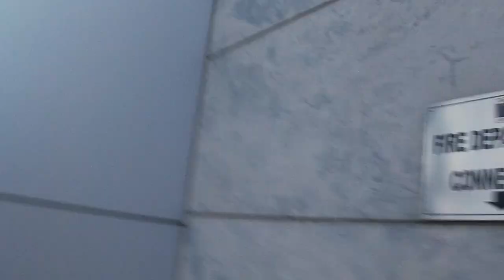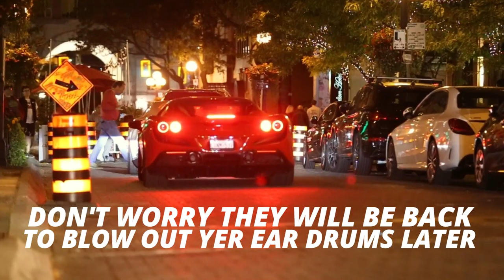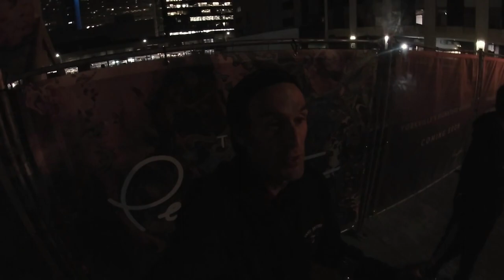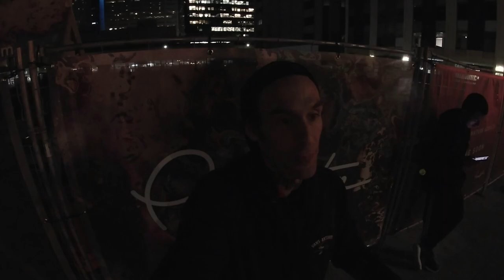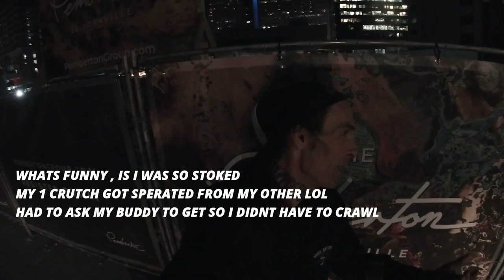THE *RAREST* 5 MILLION $ PLUS FERRARI LA FERRARI ON THE PLANET, & THE LOUDEST 812 SF TOGETHER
ferrarilaferrari hypercars supercars PLEASE, LIKE, SHARE & SUBSCRIBE For this MONUMENTAL video with this channels favorite spec'd Ferrari La Ferrari 1st filmed 2 years ago is now back & more beautiful than ever , then to top it off @ITOLDYOU_TO 'S crazy straight piped Novitec 812 shreds a acceleration just after the La Ferrari & my buddy @platinumcars_ca takes delivery of a brand new Frozen Green Metalic BMW M5CS moments before showcasing for you guy's LINKS BELOW TO ALL INSTAGRAMS